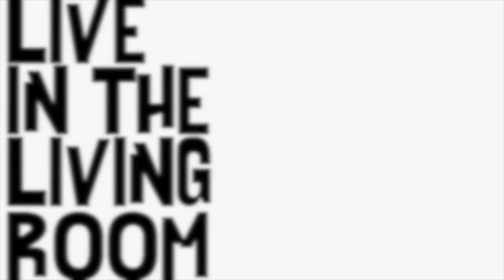Tennessee Twin - Move On: Live In The Living Room Season 34 Premiere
Tennessee Twin kick off the 34th season of the show and perform their track, 'Move On' live in the living room. and show them some social media love.